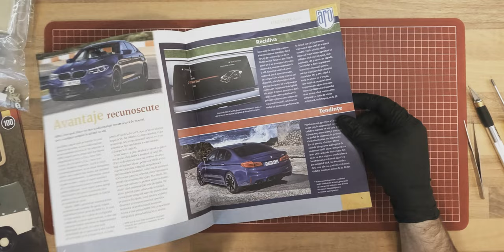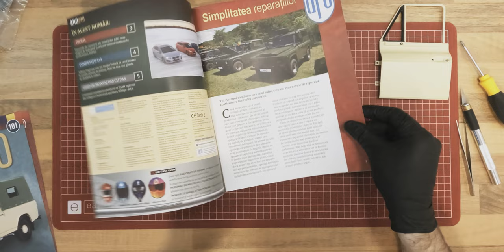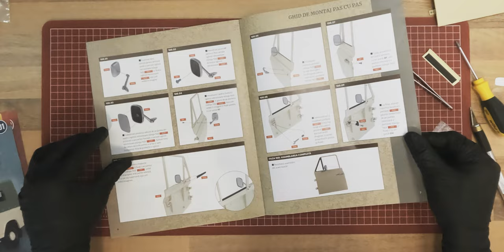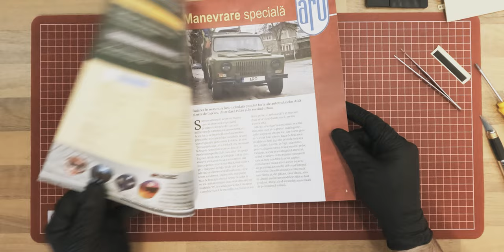Building the ARO 240 scale model (part 24)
In this short episode, we finish assembling the driver-side door and in the following ones, we continue working on the model's body panels.